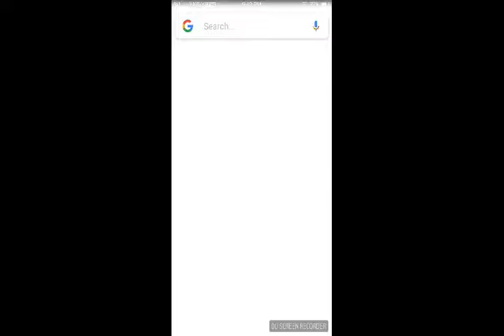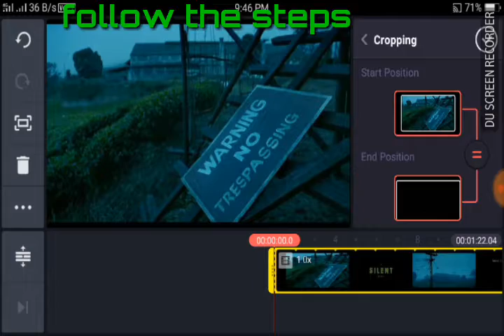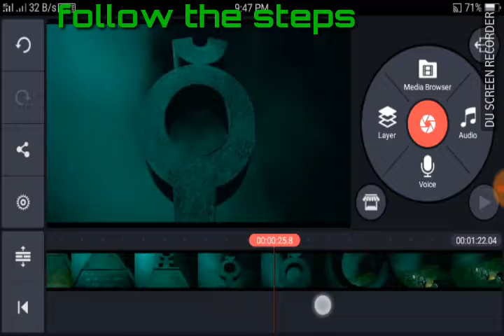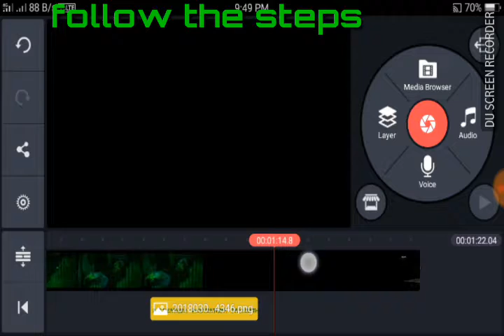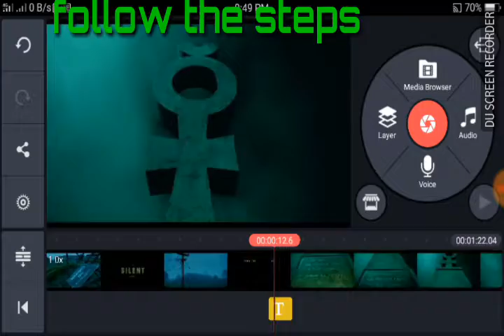Mercury movie teaser animation tutorial making video